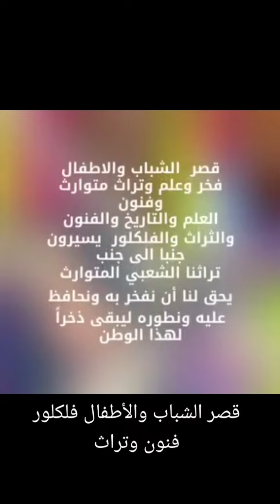September 24, 2024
Sudan will never die ❤️